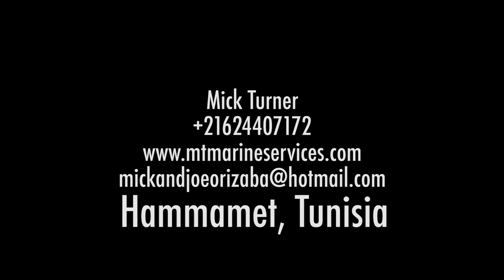Character Sketch - Mick Turner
"Character Sketch"
Mick Turner is an expat Brit who now resides in Tunisia. He and his wife Jo have set up a new home and a new business where Mick has excelled.

Grace, peace & fair winds

Sounds
Remember By Anno Domini Beats
Sunny Morning by Bruno E